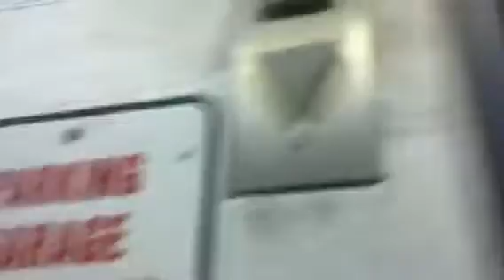Schindler Traction Scenic Elevators At An ?? Parking Deck In Jersey City NJ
These are the nice and fast Schindler traction scenic elevators at an ?? Parking Deck in Jersey City NJ. I know you can access this from Macy*s and JCPenney in Newport Centre Mall or from the Westin Jersey City.